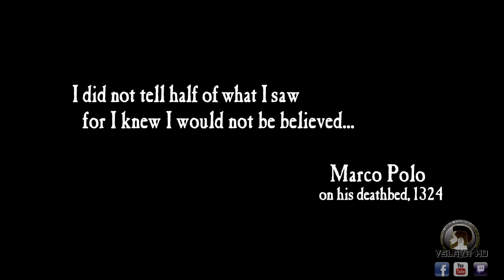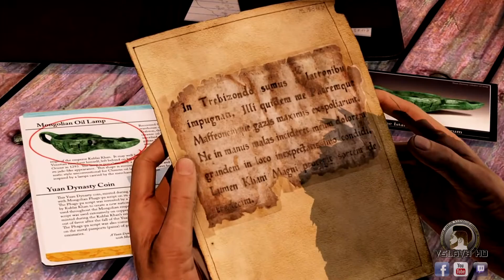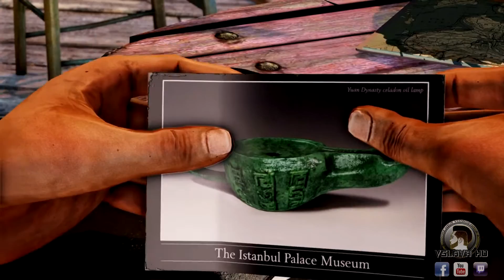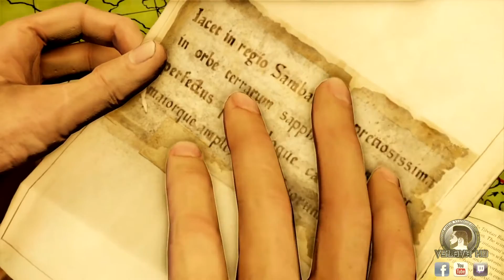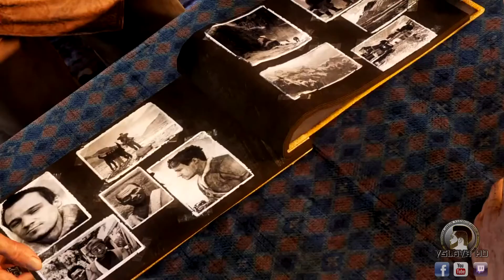Uncharted 2 - FILM | ALLE CUTSCENES | NATHEN DRAKE COLLECTION - deutsch/HD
Alle Story FILMSEQUENZEN
Eine der besten Spiele Serien für mich und Uncharted 2 ist ein der besten Spiele die je für die PS3 erschienen sind. Mit der HD Remastered Collection sieht es auch auf der Ps4 verdammt gut aus